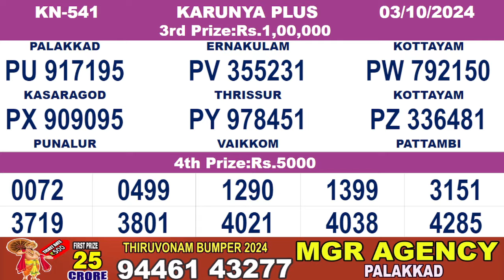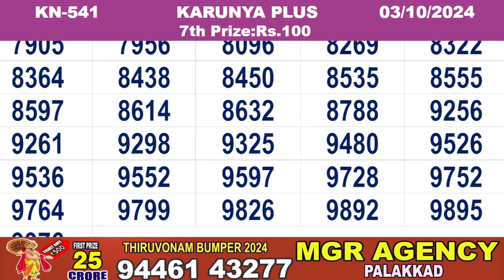KERALA LOTTERY RESULT|FUL RESULT|karunya plus bhagyakuri kn541|Kerala Lottery ResultToday|todaylive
Query Solved.
Kerala Lottery Live Result KARUNYA PLUS KN541 03/10/2024
today lottery

03/10/2024_KARUNYA PLUS_
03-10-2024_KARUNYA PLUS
KARUNYA PLUS today live result
KARUNYA PLUS kerala today live result
KARUNYA PLUS live result kerala
03/10/2024 today live result
03/10/2024 kerala today live result
03/10/2024 live result kerala
03/10/2024 kerala lottery
03.10.24 Kerala Lottery Result

kerala lottery result KARUNYA PLUS

Kerala Lottery Result KARUNYA PLUS KN 541

Keralalotteries.com Result

kerala lottery

ഭാഗ്യക്കുറി

കേരള ലോട്ടറി

winwin lottery
sthreesakthi lottery
akshaya lottery

NIRMAL
WIN-WIN
KARUNYA
KARUNYA PLUS
STHREE SAKTHI
AKSHAYA
POURNAMI

lottery result

KARUNYA PLUS

KARUNYA PLUS kerala lottery

KARUNYA PLUS Kerala lottery result

KARUNYA PLUS Lottery result

KARUNYA PLUS Lottery Today

KARUNYA PLUS Lottery Today result

kerala KARUNYA PLUS lottery result

today KARUNYA PLUS lottery live result

today lottery

Kerala Lottery Result KN 541
Kerala Lottery Result KN541